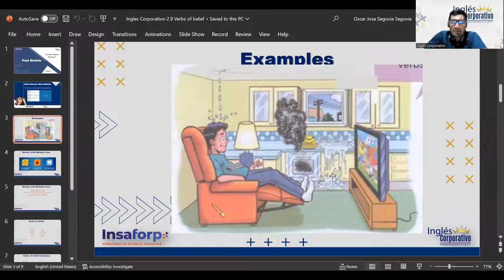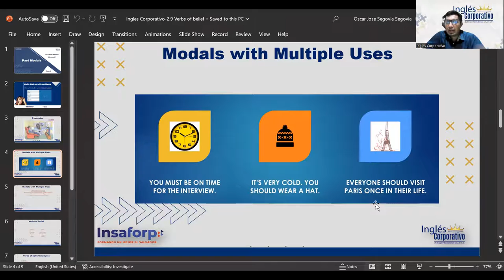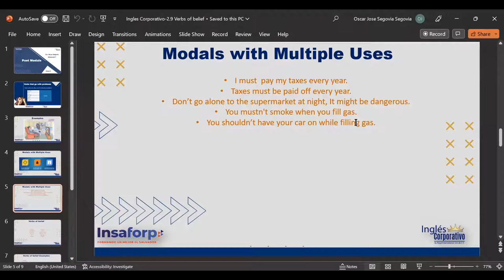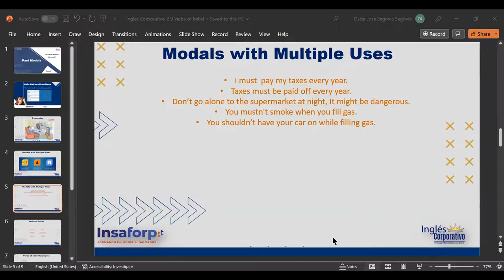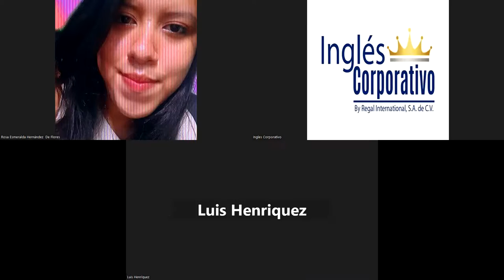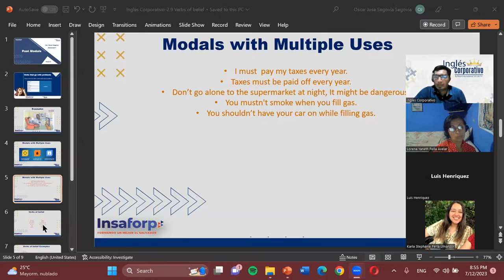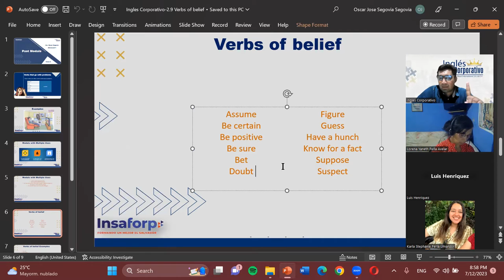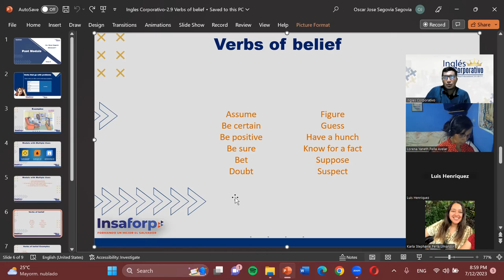Sesion06-07-12-23-A1-01-8-9-PM-07-23-Segovia-Modals with multiple uses